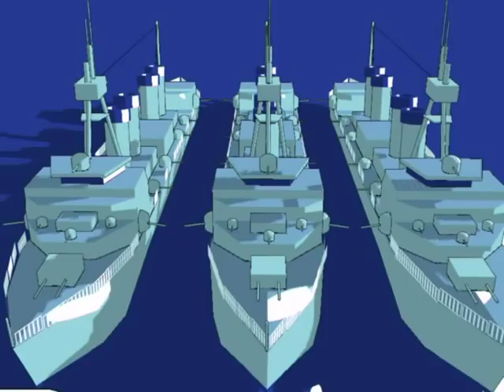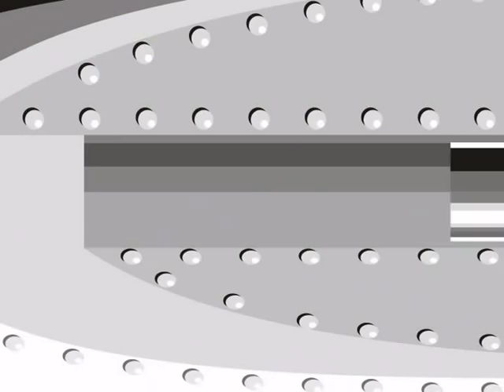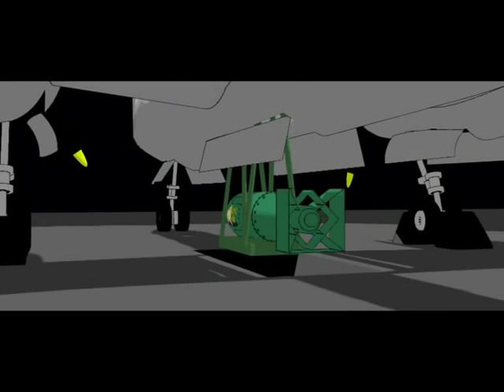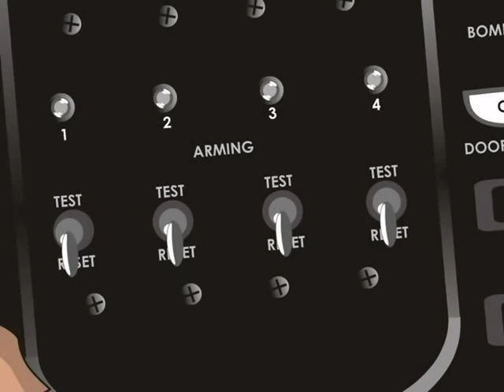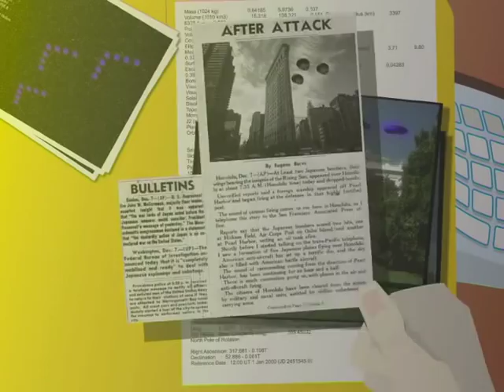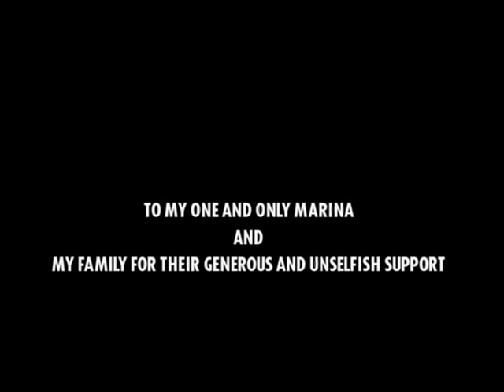Akamaru monogatari 赤丸物語, Animated Movie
Movie tells a story about Japanese history, beginning with wars in 1600 AD. Starting with Japanese civil wars and the falling of Shogunate, after which comes the period of Japanese attacks on Russia and China, through the period of Great War and World War II. To this point the movie is made like a documentary, but after that it becomes a fiction. Japan prospers for the greater good of the mankind to the point when Earth is attacked by an alien force. Japan, trained for war, is the only one who can stand in the way of this much advanced war civilization. This is the time when they activate their robots, to fight against alien threat.